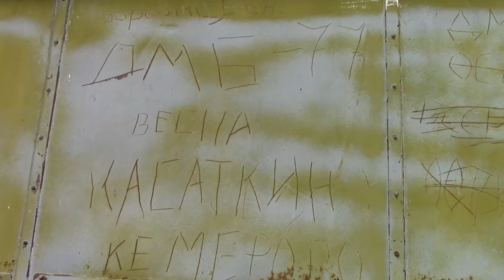Ч.3 Ожогино - озеро ледяной пустыни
Продолжение фильма об экспедиции на озеро Ожогино.